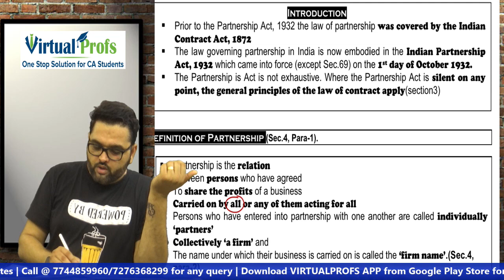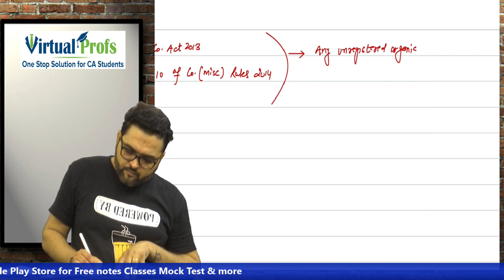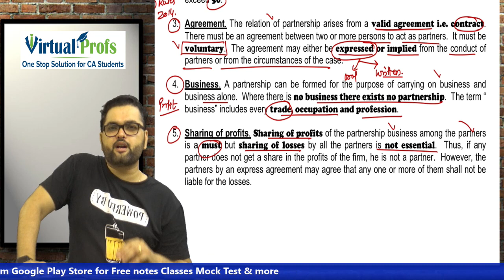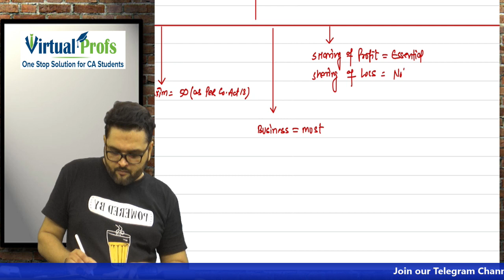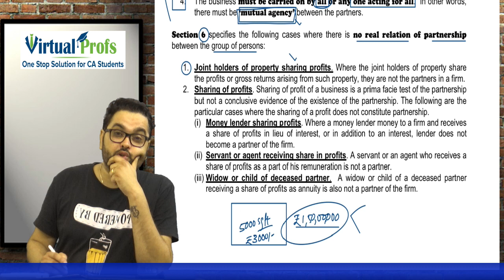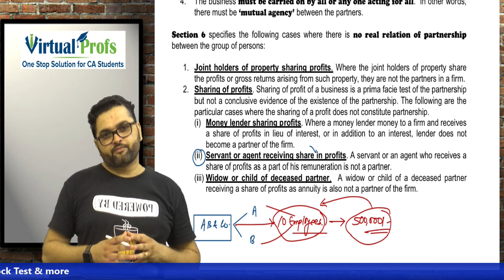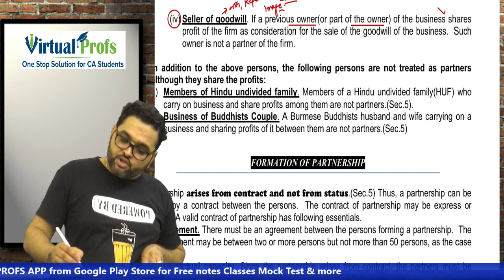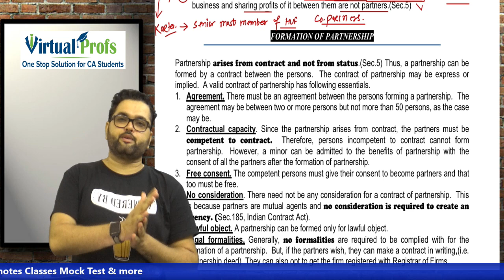FREE CA Foundation LAW Video Classes | Partnership Act 1932 | Lecture 44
Download Virtual Profs App for FREE Notes, Charts, Classes

Register Here to Join Our Whatsapp Study Group for Daily Updates Regarding Classes

The level of complexity of the CA Foundation Business Law Online Classes is as per standards accorded by  IAESB comprising an  ideal  mix of subjective and objective examination pattern to ensure discerning students get through and seek admission to the CA Course.

Laws in general, regulate the relationship of  business and  profession with the society. As  Business forms an integral part of the society, so, law is essential for regulating the rules by which people and businesses interact with each other. Law affects almost every function and area of  business. Without law there would   be chaos and there would be conflicts between social groups and commercial establishments.

As a student aspiring to become a Chartered Accountant, he should have knowledge of those legal frameworks, which influences the business transactions. These CA Foundation LAW Video Classes on Business Laws intends to make the students aware of legal background relating to business laws. It covers many different types of laws and many different topics. The syllabus CA Foundation LAW Video Lectures of Business Laws has been segregated into five chapters covering the following:
• The Sale of Goods Act 1930
• The Indian Partnership Act 1932
• The Limited Liability Partnership Act 2008 and
• The Companies Act 2013
We hope that the our CA Foundation business Laws Video Lectures will set a good foundation for students to understand significant provisions of select business laws and they will acquire the ability to address basic application- oriented issues.

Also, for the benefit of the students, our CA Foundation Business Law Online Classes are inclusive of
• learning objectives and chapter overview at beginning of each chapter for better understanding.
• Step by step approach is followed in each chapter
• Appropriate explanation of the text through number of examples
• Summary
• Questions along with their answers.
We hope that students will find these CA Foundation LAW Classes user friendly and in case of any queries that they may have while learning from the Classes, they are welcome to write at

CA Foundation Business Law Notes Content & Syllabus

Objective:
 To develop an understanding of significant provisions of select business laws and acquire the ability to address basic application-oriented issues.

Contents:
1. The Indian Contract Act, 1872: An overview of Sections 1 to 75 covering the general nature of  contract, consideration, other essential elements of a valid contract, performance of contract, breach of contract, Contingent and Quasi Contract.

2. The Sale of Goods Act, 1930: Formation of the contract of sale, Conditions and Warranties, Transfer of ownership and delivery of goods, Unpaid seller and his rights.

3. The Indian Partnership Act, 1932: General Nature of Partnership, Rights and duties of partners, Reconstitution of firms, Registration and dissolution of a firm.

4. The Limited Liability Partnership Act, 2008: Introduction-covering nature and scope, Essential features, characteristics of LLP, Incorporation and differences with other forms of organizations.

5. The Companies Act, 2013: Essential features of company, corporate veil theory, Classes of companies, types of share capital, Incorporation of company, Memorandum of Association, Articles of Association, Doctrine of Indoor Management.

Note: If new legislations are enacted in place of the existing legislations,  the syllabus  would include the corresponding provisions of such new legislations with effect from dates notified by the Institute.

Best CA Foundation Laws Classes and Revision Along with Marathon will be Provided on Virtual Profs Platform. CA Foundation can Study CA Foundation Business Law Video Lectures and CA Foundation Law Online Classes from this Channel